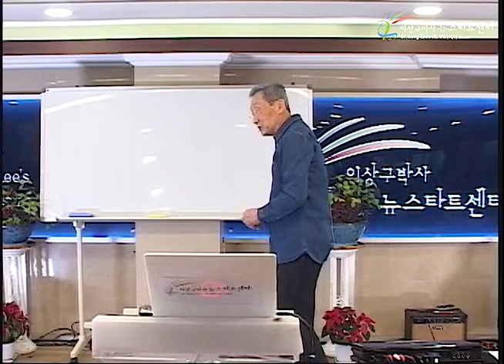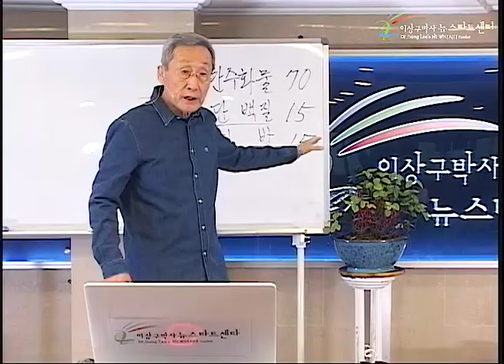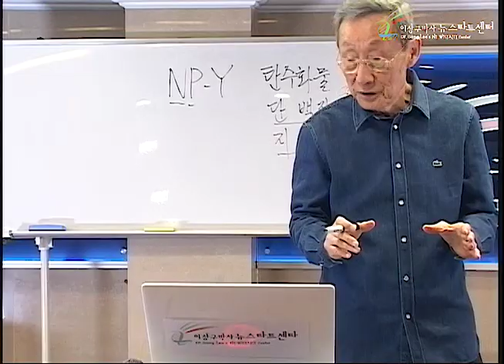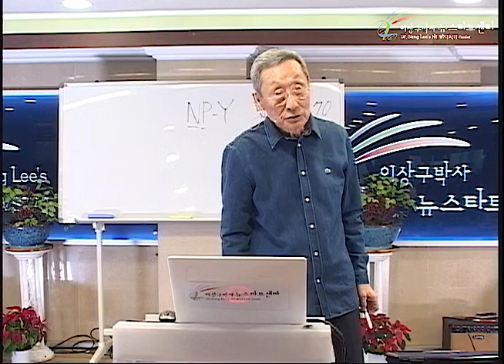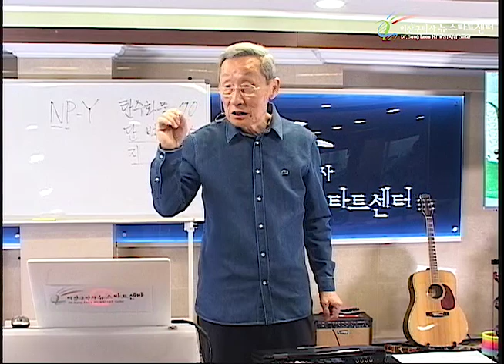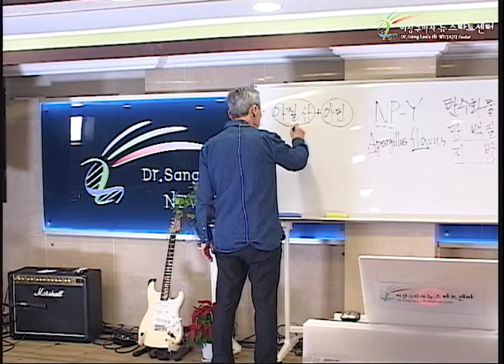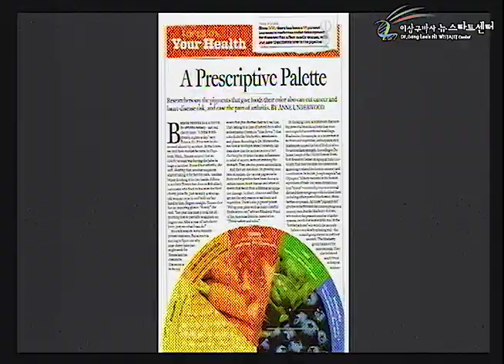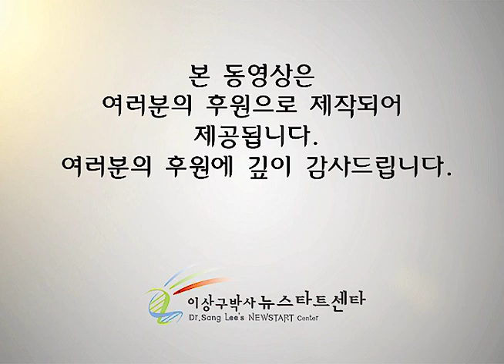R237 14 건강한 식생활2